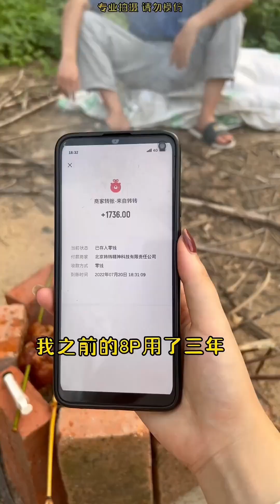【野生小希】打野教程，如何在野区合理获得资源